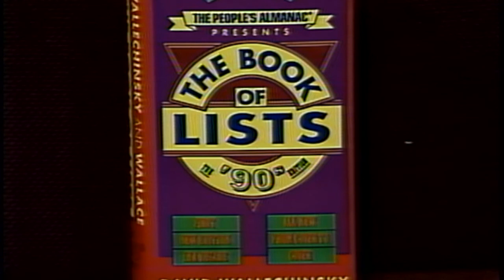David Wallechinsky - "A Collection of 'Significa' from Around the World"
A DISCUSSION WITH National Authors on Tour Episode #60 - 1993
The Co-Author and Creator of THE PEOPLE'S ALMANAC and THE BOOK OF LISTS series discusses the resources and interesting facts and data found in the new '90s edition of THE BOOK OF LISTS; interviewed by Dave Carlson of Hennepin County Library. (29:15)